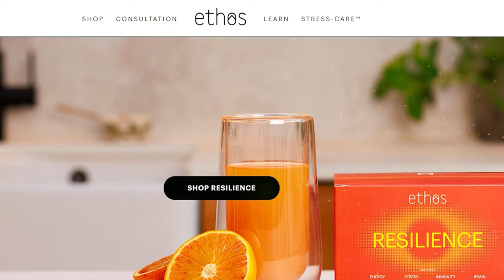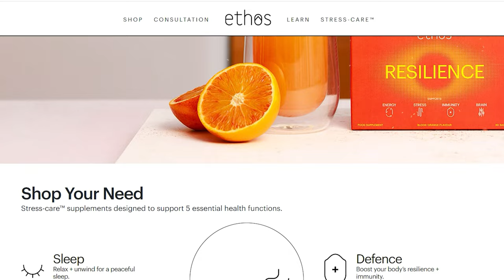Sonya Lennon - Designing The Formula for Lifelong Resilience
Join the conversation with the indomitable Sonya Lennon, as she shares the riveting story of her entrepreneurial voyage, which weaves together fashion innovation and profound social impact.

Sonya is the founder of Lennon Courtney, co-founder of Lift Ireland and founder of WorkEqual.

Our discussion unravels the complexities of brand development, the agility necessary in the face of business challenges, and the insightful moments of adaptability that redefine an entrepreneur’s path.

Sonya's candid reflections on managing multiple businesses, including the tech venture Frockadvisor, serve as a masterclass in resilience.

Wrapping up our exploration, we reflect on the indispensable role diversity plays in leadership and business, examining the nuances of women in senior roles and the risks current political climates pose to gender progress.

This episode is not just a narrative of personal triumph and societal contribution; it's a rallying cry for leaders and changemakers to seize the mantle of responsibility and drive the change they wish to see in the world.

My Season Partners